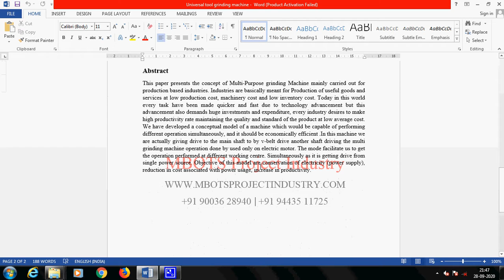Design and fabrication of Universal tool grinding machine MECHANICAL PROJECT- MBOTS PROJECT INDUSTRY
Design and fabrication of Universal tool grinding machine Mechanical, Automobile, Aeronautical fabrication Engineering Projects with Internship.
Research and development, Special Purpose machines, 3D printing, Research projects